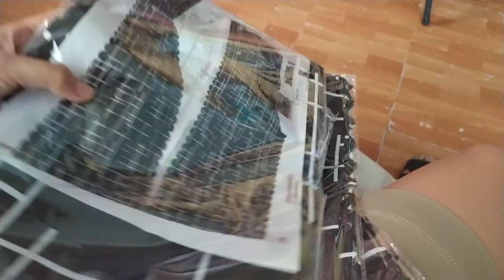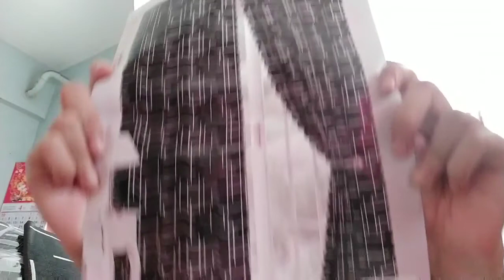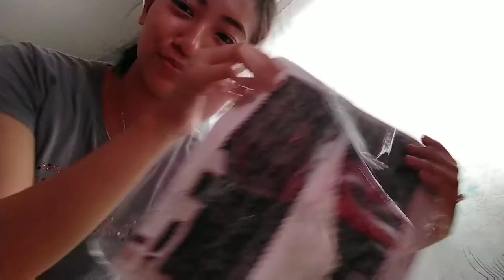kwentuhan, Haul & cooking